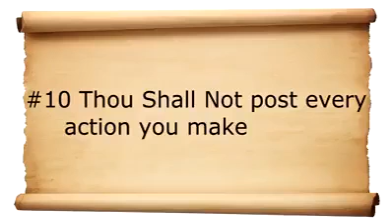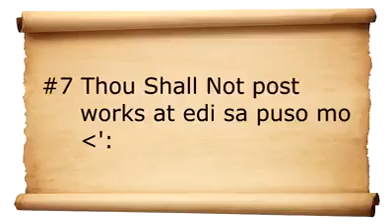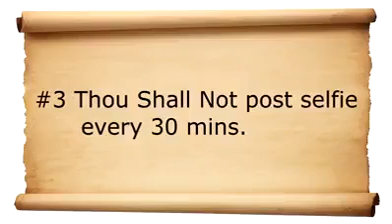THE FACEBOOK TEN COMMANDMENTS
Must watch this on how prevent as a Facebook user
not to over used
Be aware this guys..